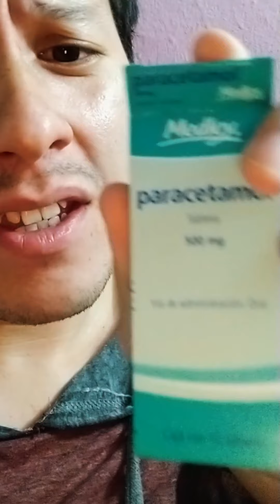Así me fue con la vacuna de Astrazeneca en México después de la primera dosis 🤕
Reacciones a la vacuna de astrazeneca vs la Covid 19. Pues me vacunaron con la primera dosis de astrazeneca en CDMX y ante los memes y rumores sobre la fuerte reacción que causaba, decidí documentar mi experiencia con esta primera dosis de la vacuna. si tuve varios malestares como dolor de cabeza, dolor de cuerpo, fiebre y escalofríos, pero pasaron rápido y estoy ansioso de poder contar pronto con la segunda dosis para estar mas protegido vs la covid 19 y seguir explorando!